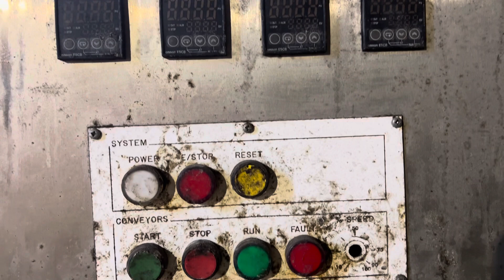Continuous Grill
SPC International Food Ltd buys and sells used food processing machinery.  for our latest listings.
  Initial visiual inspection of an electric grill.  Second video to follow with power on.